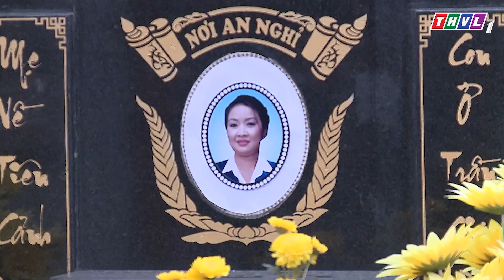Cái kết nào xứng đáng cho Minh? | Không lối thoát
Minh - chàng bác sĩ ngoại khoa tuổi trẻ tài cao đã để lại ấn tượng đặc biệt đối với Giáo sư Khang, hiện đang là Giám đốc bệnh viện Á Châu - một bệnh viện tư nhân quy mô lớn có tiếng trong thành phố. Không ai biết được đằng sau sự thành đạt của Minh là một tuổi thơ đầy sóng gió kể từ khi cha Minh - chủ một tiệm gạo làm ăn thua lỗ phá sản rồi mất vì bệnh ung thư, người mẹ vốn không quen cực khổ đã bỏ hai anh em Hào - Minh đi theo người đàn ông khác để có cuộc sống sung sướng nhàn hạ không phải nhọc nhằn bởi đồng tiền. Từ một gia đình hạnh phúc, đầm ấm, được đi học, chăm sóc đủ đầy, Hào và Minh trở thành những đứa trẻ bơ vơ, lang thang đói rách khi còn tuổi ăn tuổi lớn. Hào vì thương em đành nghỉ học để mưu sinh và nuôi Minh ăn học như nguyện vọng của cha trước khi nhắm mắt. Hào rưng rưng xúc động vì ngày hôm nay đã hoàn thành tâm nguyện lo cho Minh ăn học thành tài. Trong không khí vui vẻ ấy, nhìn cử chỉ trìu mến của Mai Anh dành cho Hào, Minh dâng lên niềm ghen tỵ. Dù biết Mai Anh là người yêu của anh hai mình, Minh vẫn không sao ngăn nổi trái tim vì tình yêu âm thầm dành cho cô suốt bao năm qua...